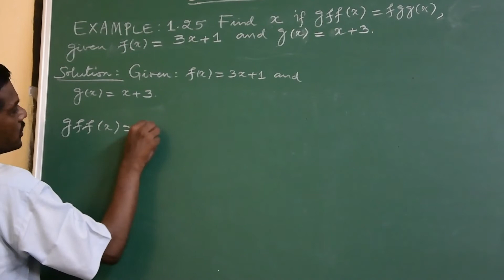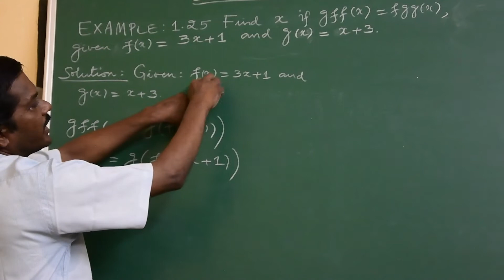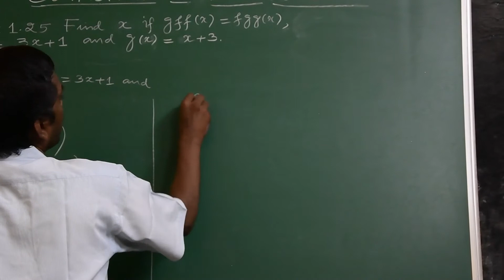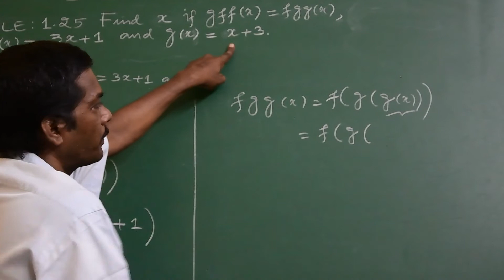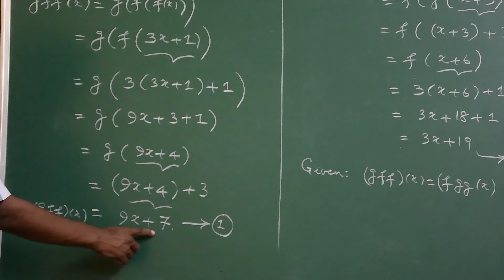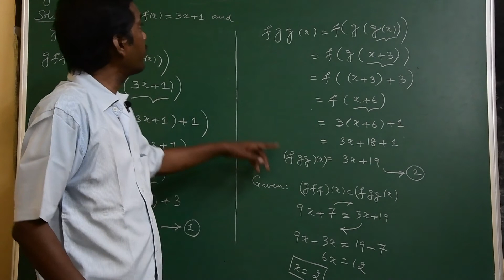TN Samacheer 10 Maths New Syllabus, Relations & Functions, Example 1.25, Composition of Fns in TAMIL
This video lesson explains how to show that the given functions in Example 1.25 are associative. Happy learning while viewing!!!